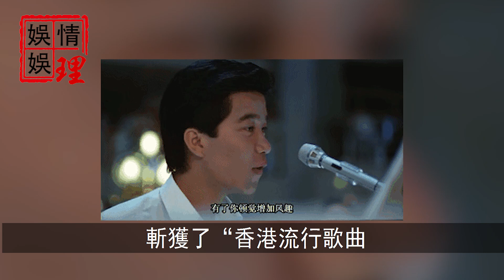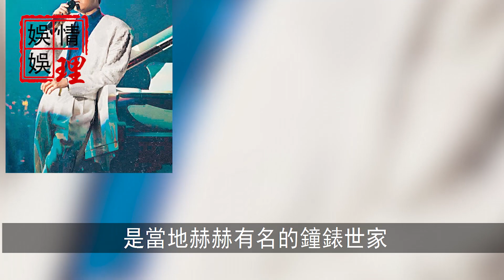當眾怒罵鐘鎮濤暴打許晉亨，35歲卻突然慘S家中，今何超瓊含淚公開陳百強當年被折磨真相，音樂才子生前最後一幕令人毛骨悚然！【娛情娛理】